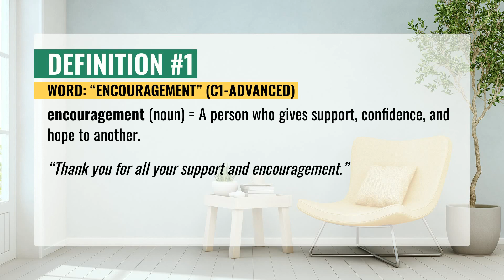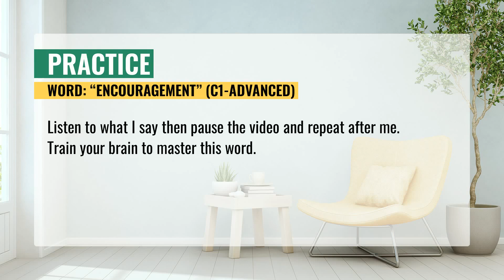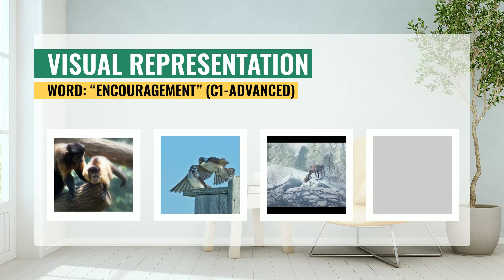ENCOURAGEMENT (C1 Advanced) How to use? Meaning and Definition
Do you lack confidence when it comes to basic English Vocabulary? A good solid vocabulary is a prerequisite for scoring well on most Test Prep exams. It's our philosophy that the best way to understand something is by having strong foundations, which is why we start right from the basics. This video is designed for students who are preparing to take a standardized English exam such as the TOEFL, IELTS, TOEIC, or Cambridge exam.

For each word, you will hear and see 4 things:
- the word definition, meaning, part of speech, and how to use it in sentences;
- pronunciation training for `ENCOURAGEMENT`;
- a visual representation of `ENCOURAGEMENT` with few pictures;

Video chapters:
00:00 - Intro
00:06 - ENCOURAGEMENT Definition and meaning
00:24 - ENCOURAGEMENT Pronunciation
01:03 - Listening and Speaking Practice
02:06 - Visual Representation of ENCOURAGEMENT
02:22 - Video End